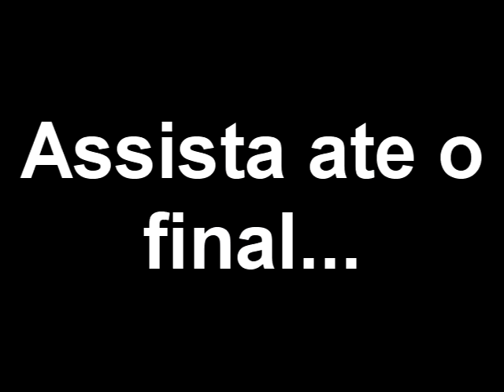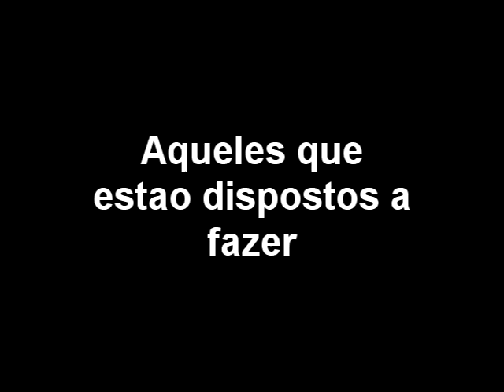MW3 // Sobrevivendo e aniquilando // Juggernauts são ursos! parte 3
Na parte 3 do gameplay de survival na seatown comentado por VZB97 e jogado por Robert a cada onda que passa tudo fica mais dificil, cachorros mais fortes, armadores de claymores ficam mais espertos e Juggernauts parecendo ursos! De um like e favorite!